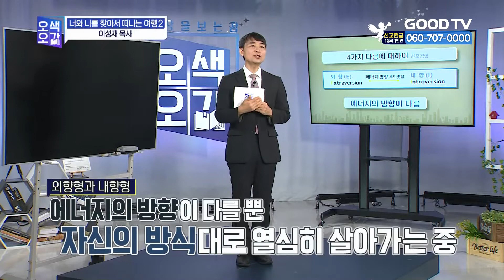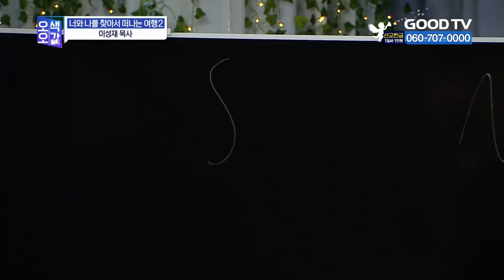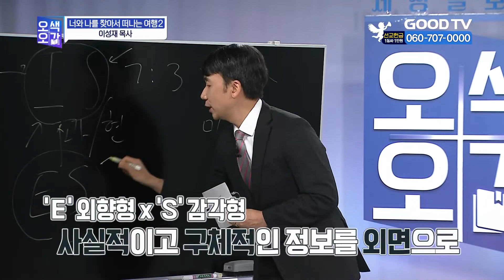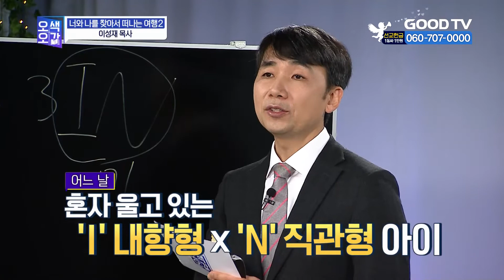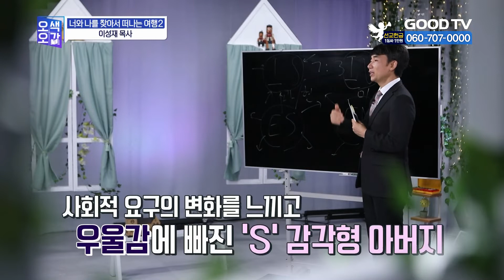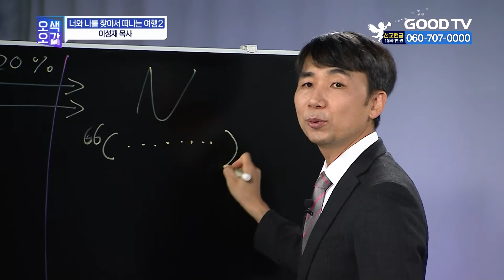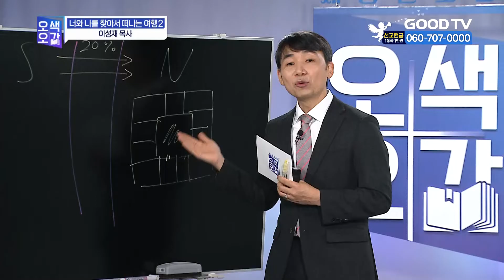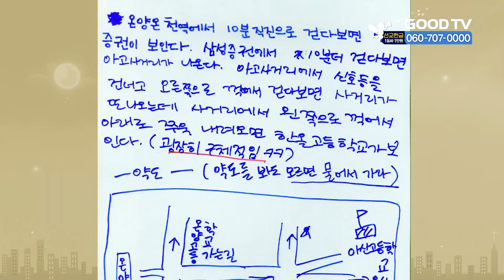너와 나를 찾아서 떠나는 여행(2) | 이성재 목사 [세상을 보는 창 | 오색오감 279회]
강연 : 이성재 목사 | 한올교회, 온양한울고등학교 교목
주제 : 너와 나를 찾아서 떠나는 여행(2)

* 시청방법
- IPTV: KT Olleh TV 234번, SKB Btv 303번, LG U+ 273번
- 위성TV: KT 스카이라이프 186번
- 케이블: Btv 케이블 224번, LG헬로비전 289번, 딜라이브 303번,